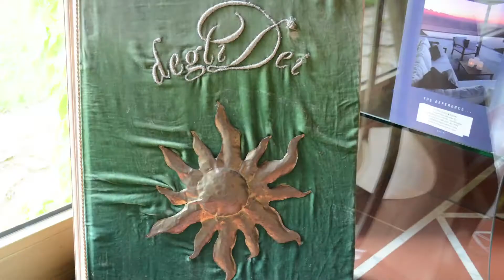Roberto Cavalli shares his passion for wine, horses & Tuscany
Laura Ceccherini meets Roberto Cavalli's son, Tommaso Cavalli, at the exclusive Tenuta Degli Dei in the Chianti region of Tuscany and talks wine, trotter horses and fashion.